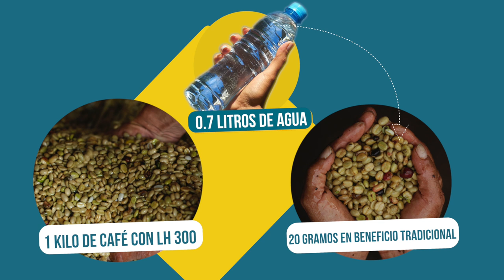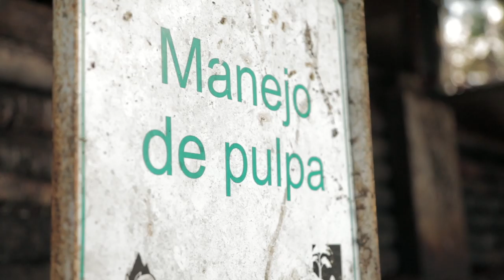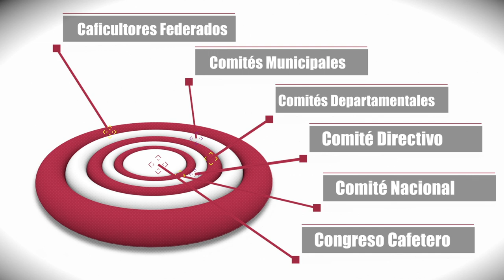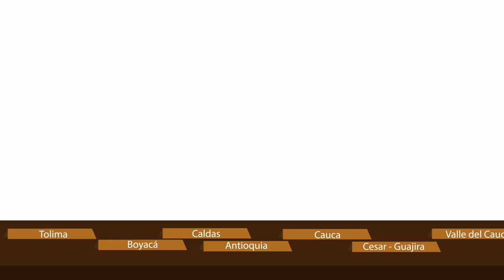Palestina Caldas, Las Aventuras del Profesor Yarumo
Palestina Caldas es quizás uno de los municipios cafeteros colombianos con mayor productividad y tecnificación del cultivo del café, además de producir un café de excelente calidad. En esta aventura podemos como los mismos caficultores y representantes gremiales, ponen el rumbo a seguir. En el tip mostraremos la tecnología Ecomill LH 300 disponible para empresas cafeteras pequeñas con el fin de producir café con calidad sostenible.